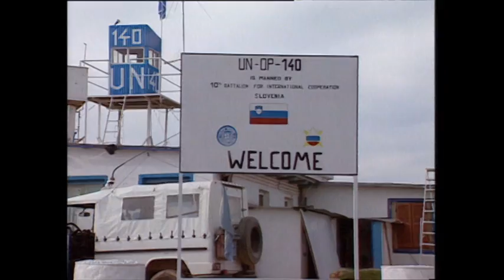Slovenska vojska - 15. let za mir in stabilnost v mednarodnem okolju